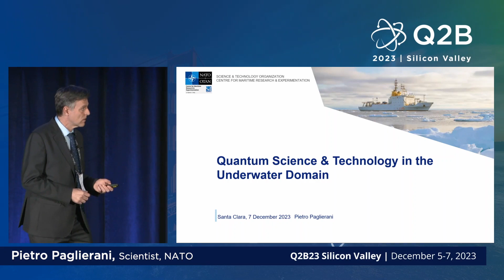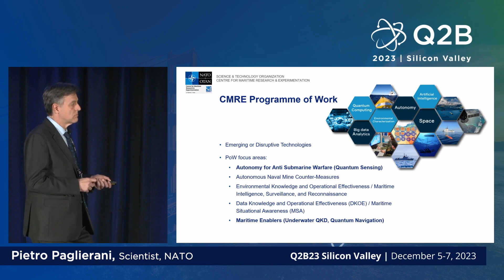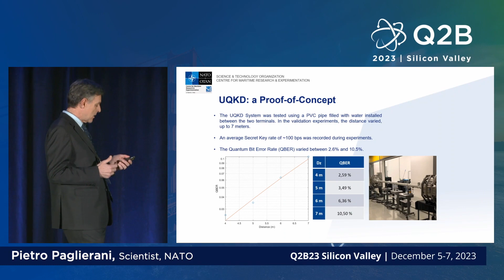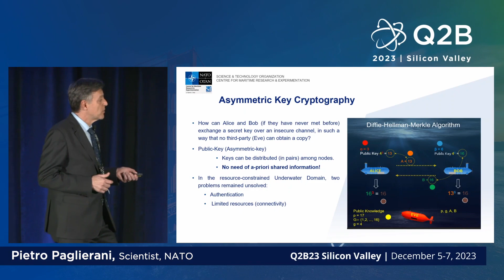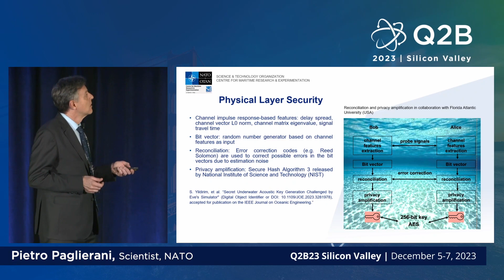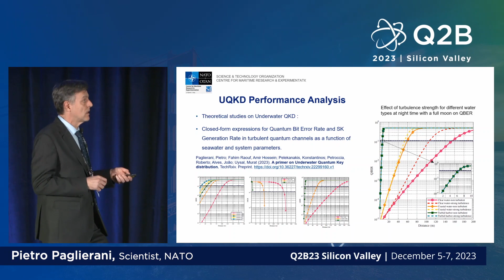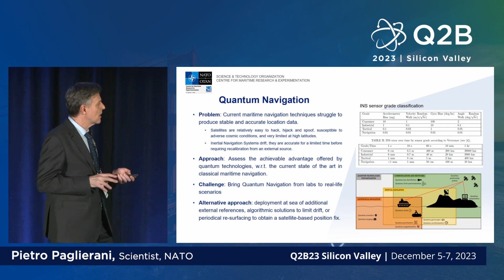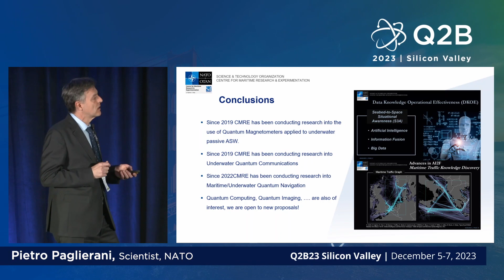Q2B23 SV | Quantum Science and Technology in the Underwater Domain | Pietro Paglierani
Pietro Paglierani, Scientist, NATO | Quantum Science and Technology in the Underwater Domain